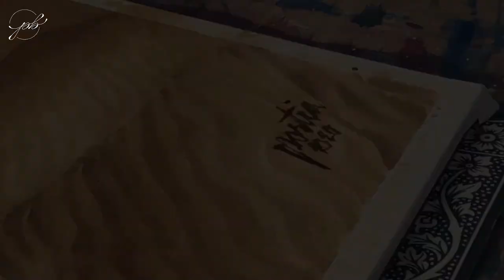Painting Desert with Sand Ripples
Levelling up on my desert landscapes, here's a painting I did with sand ripples. Enjoy watching!

Let me know if you're painting it too! ❤️

🛍 SHOP UPDATE: This painting is now available as an art print!

Materials Used:
Escoda Ultimo 1/2" Oval Wash